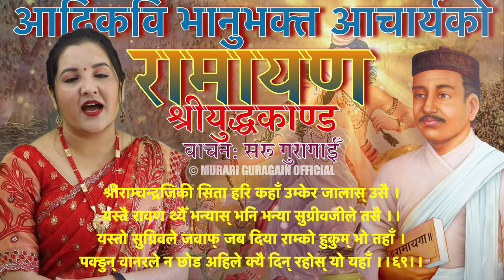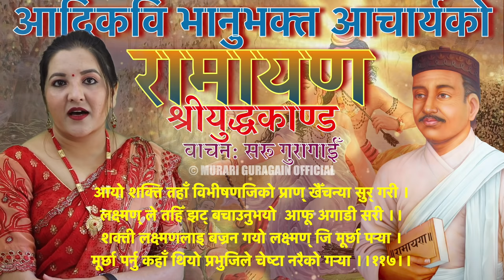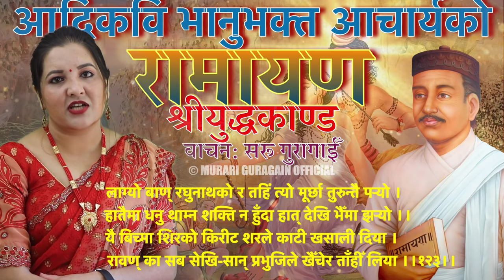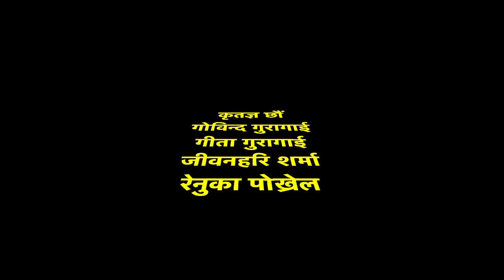भानुभक्तको रामायण श्रीयुद्धकाण्ड भाग १ वाचन सरू गुरागाईँ Saru Guragain Ramayan Yudhakanda Full Video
भानुभक्तको रामायण श्रीयुद्धकाण्ड भाग १ वाचन सरू गुरागाईँ Saru Guragain Ramayan Yudhakanda Part 1Full Video Original
Nepali Ramayan Shree Yudhakaanda

भानुभक्तको रामायण श्रीयुद्धकाण्ड भाग १
वाचन: सरू गुरागाईँ
सङ्गीत संयोजन/अडियो/भिडियो: मुरारि गुरागाईँ
विशेष धन्यवाद: प्रा. डा. जयराज आचार्य
फोटो पृष्ठभूमि (भानुभक्त): अशोकमान सिंह

Bhanubhakta Acharya Ramayan Yudhakanda Part 1
Recitation: Saru Guragain
Arrangement/ Audio/ Video: Murari Guragain
Special Thanks: Prof. Dr. Jayaraj Acharya
Background picture(Bhanubhakta): Ashokman Singh
Background picture (Ram Sita): Jyotiprakash

This video is uploaded to Murari Guragain Official by acquiring all necessary copyrights. Copying, recording or reproducing any part of this video(audio and visual) in any other channels without prior permission is strictly prohibited. Embedding to the website is allowed.